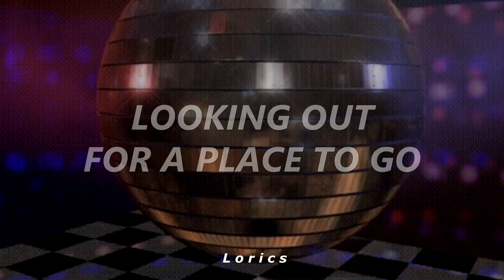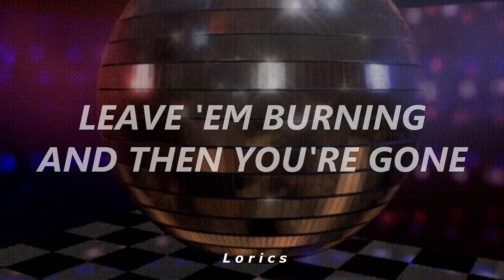Dancing Queen - Abba (Lyrics)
Artist: ABBA
Album: Arrival
Year of release: 1976